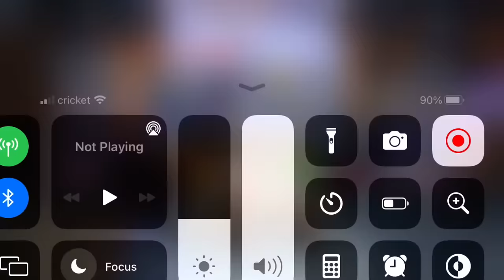Brincos Dieras Sin Maquillaje